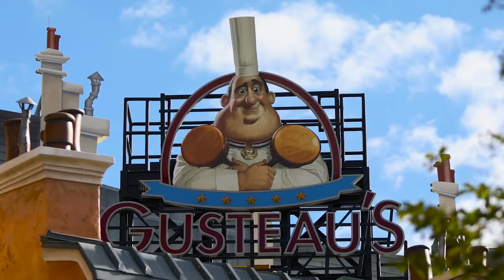Walt Disney World Shares Video of Remy's Ratatouille Adventure and France Pavilion at EPCOT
As Remy's Ratatouille Adventure is set to open at EPCOT on October 1, 2021, Walt Disney World is providing footage of the new attraction and expanded France pavilion at EPCOT. The ride's opening coincides with the kickoff for Walt Disney World's 50th Anniversary.